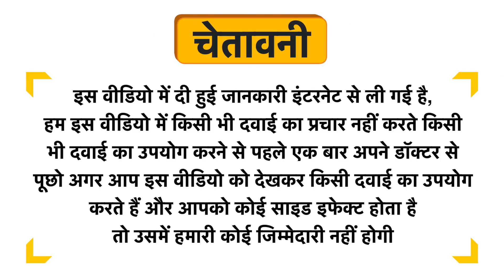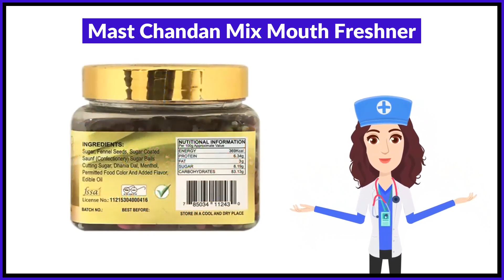Mast Chandan Mix Mouth Freshner Uses in Hindi | Side Effects | Review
Mast Chandan Mix Mouth Freshner Uses in Hindi | Benefits | Side Effects | Dose